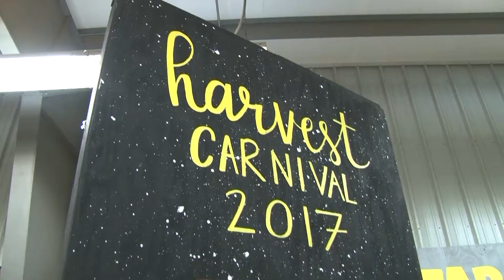OSU Homecoming 2017: Harvest Carnival & Chili Cook-Off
Homecoming's oldest and tastiest traditions welcomed hundreds this year for an evening of fun and food that all supported Stillwater's Harvest II Food Drive. ORANGECONNECTION.org/homecoming